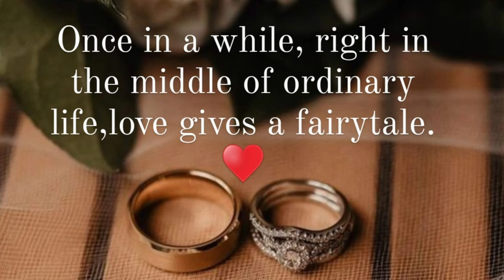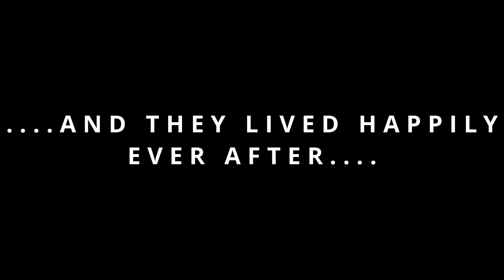VLOG 85 / VLOGTOBER EP 2 / WEDDING VLOG / AFRICAN WEDDING / TAITA WEDDING.......